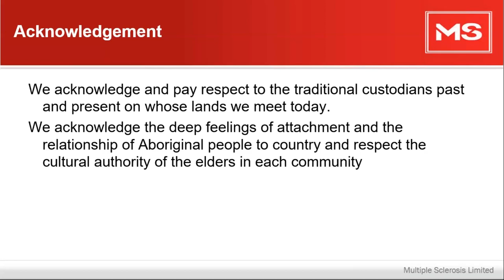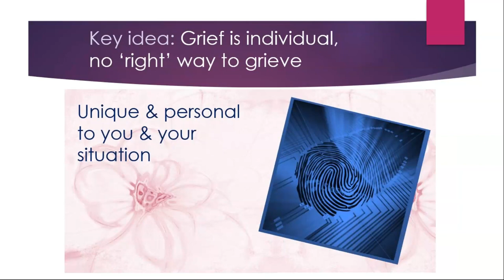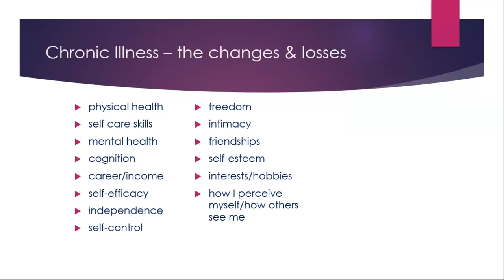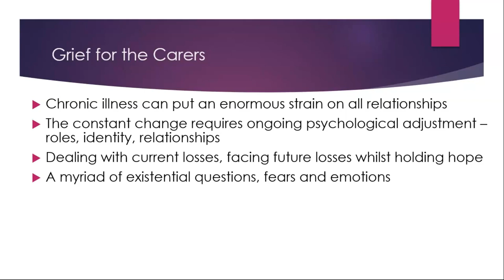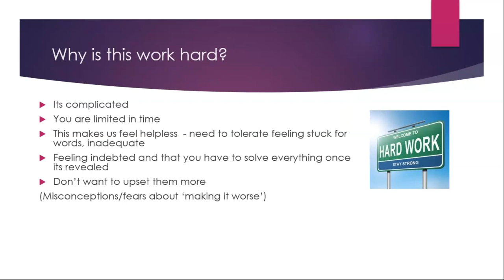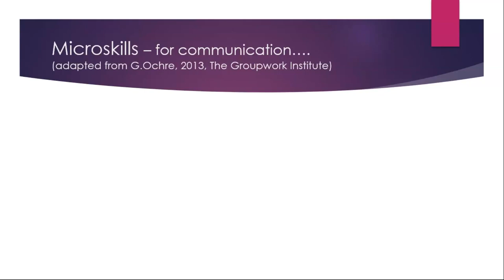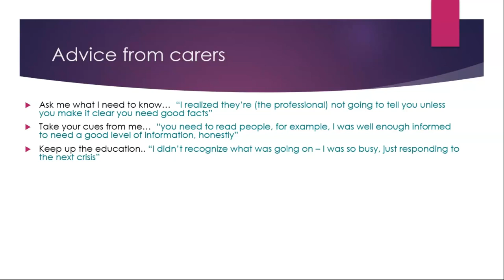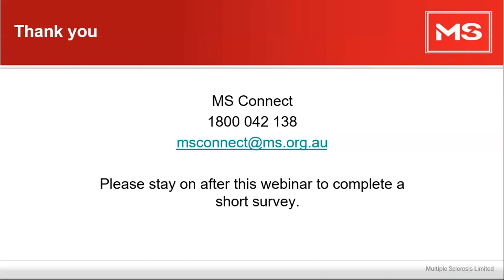PD: Dealing Confidently with Client's Grief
Grief abounds when clients are diagnosed, living with, caring for and or working with people with a chronic illness.  Presented by Ms. Meg Moorhouse, social worker and accredited grief counsellor. Meg works as a bereavement counsellor with Melbourne City Mission Palliative Care service. Meg will build participant’s confidence in how to recognise, respond to and support grief reactions.